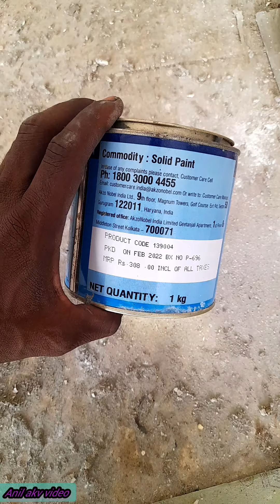Matalic blue paint mdf par kaise kare //How to paint mdf